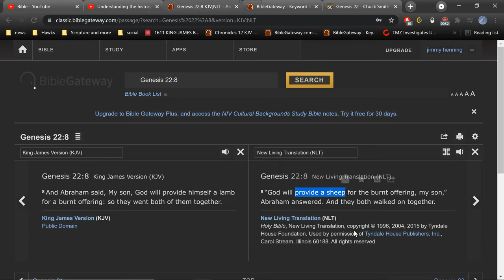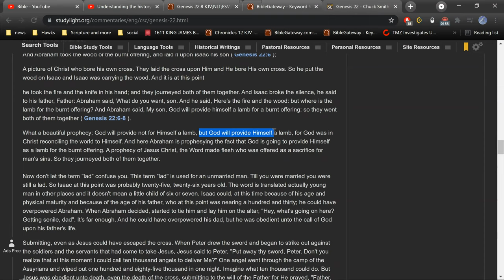is God the Lamb ?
Jesus is God Almighty

Genesis 22:13
And Abraham lifted up his eyes, and looked, and behold behind him a ram caught in a thicket by his horns: and Abraham went and took the ram, and offered him up for a burnt offering in the stead of his son.

God provided a ram for Abraham, not a lamb, not a sheep... in verse 8, God says he will provide himself... which was Jesus, the Lamb of God.